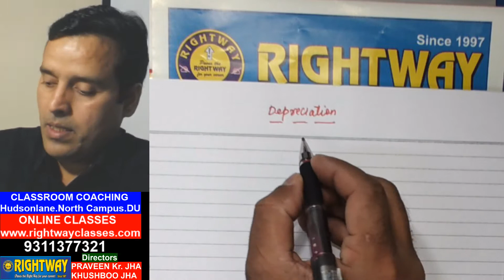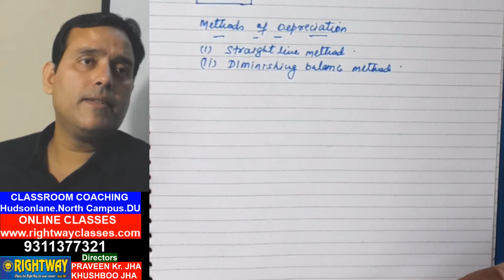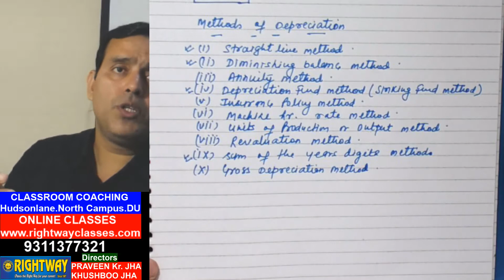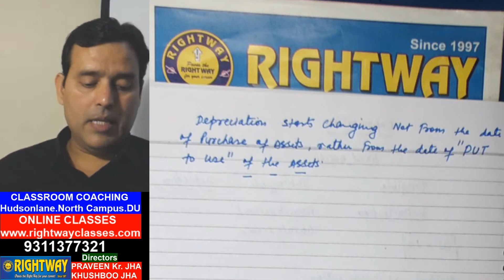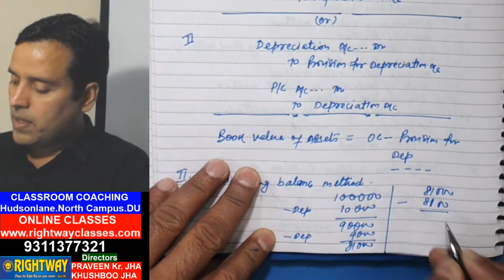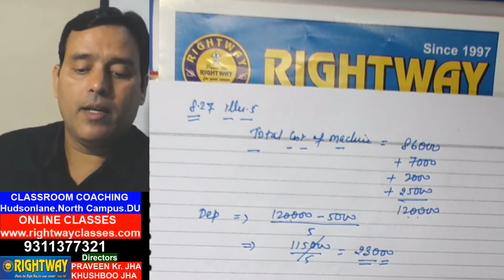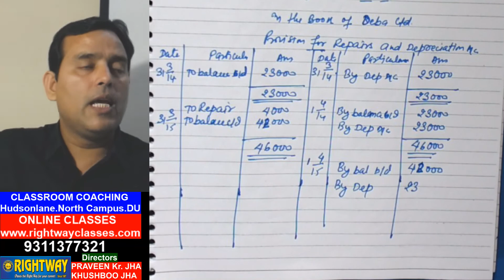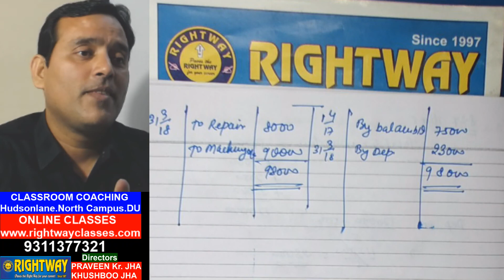ACCOUNTS DEPRECIATION CLASS1